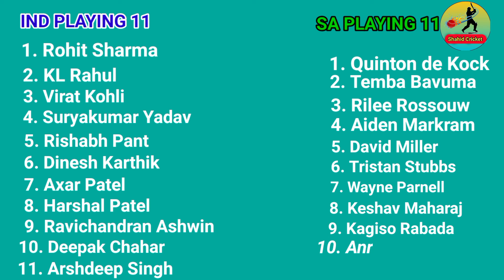India 3rd T20 playing 11 | India Playing 11 VS South Africa | Ind Playing 11 For 3rd T20 Match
Hello everyone in this video I will tell you about India Playing 11 for 3rd T20 match, where I have done a preview on Ind Playing 11 vs SA. I hope you like Ind vs SA 2022 Playing 11.

We have also provided you the ipl news and all the updates regarding South Africa Tour Of India. We also cover everything regarding T20 World Cup 2022.

Match Details-

India vs South Africa Playing 11 Match-2
Venue - Eden Gardens, Kolkata
Date and Time - 2 October, 7:00 PM IST

India's Playing 11 Against South Africa - Rohit Sharma (c), Ruturaj Gaikwad, Virat Kohli, Surya Kumar Yadav, Rishabh Pant (wk), Venkatesh Iyar, Deepak Chahar, B Kumar, Kuldeep Yadav, Ravi Bishnoi, Harsal Patel

South Africa's  playing 11 Against india - Reeza Hendricks, Quinton de Kock (wk), Rassie van der Dussen, David Miller, Heinrich Klaasen, Dwaine Pretorius, Keshav Maharaj (c), Kagiso Rabada, Lungi Ngidi, Tabraiz Shamsi, Anrich Nortje

Topics Covered-

ind playing for for 3rd T20
india versus south africa 3rd T20 playing 11
team india 3rd T20 playing 11
india vs south africa 3rd T20 match playing 11
ind vs sa 3rd T20 playing 11
ind vs sa T20 playing 11
ind vs sa playing 11
ind vs sa 2022 playing 11
3rd T20 playing 11
india vs south africa 3rd T20 playing 11
india vs south africa 3rd T20
india vs south africa
ind vs sa 3rd T20

Song-Palmtrees
Artist-The Brothers Records
Album-Palmtrees